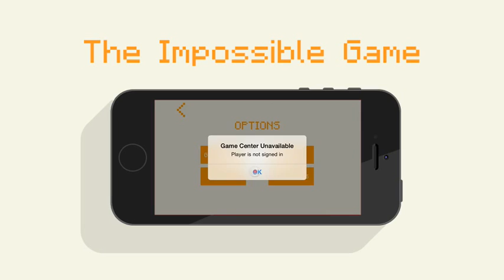The Impossible Game For iOS - Source Code For Sale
This indie hit game will make your users go crazy... in a good way :) Just take a look at the original The Impossible Game, one of the most super addictive games on the market.